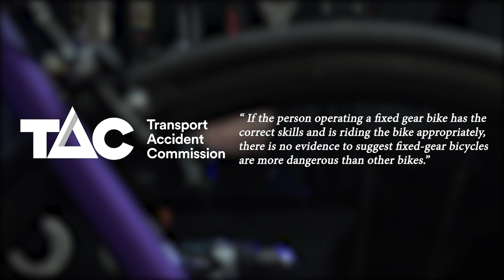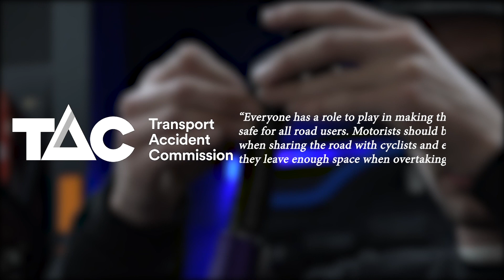Why Ride Fixed Gear? And what is it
A walk around JRIFIXED Melbourne - Fixed gear shop